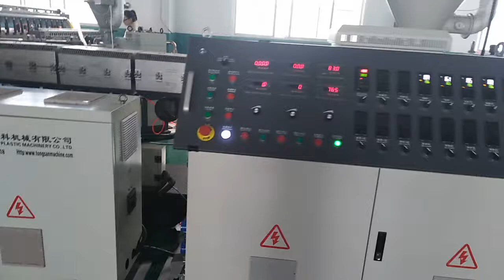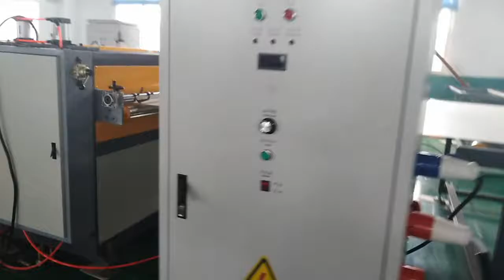2450mm co extrusion plastic hollow grid sheet making machine (Sophie 0086 15063923327)